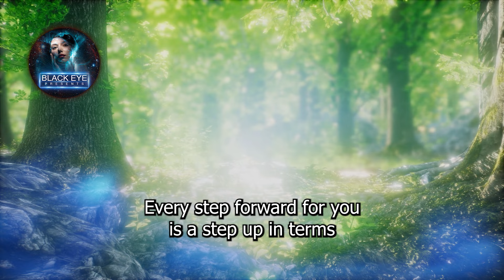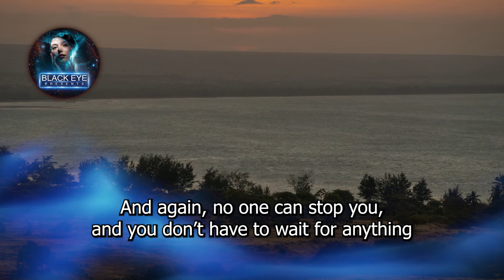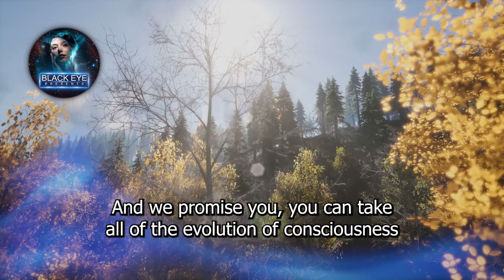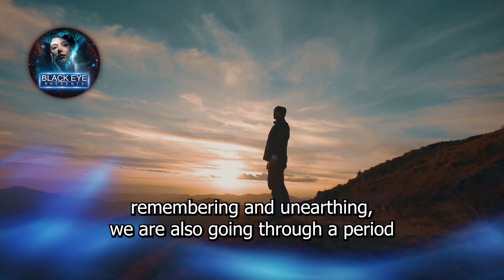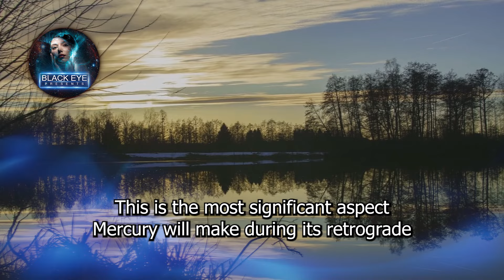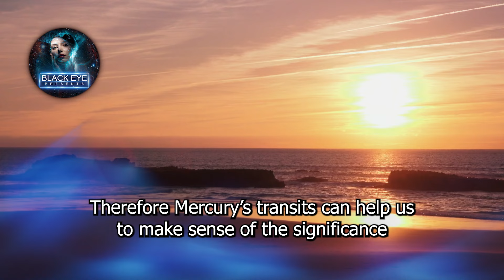𝐀𝐋𝐋 𝐒𝐎𝐔𝐋𝐒 𝐖𝐈𝐋𝐋 𝐑𝐄𝐒𝐄𝐓 𝐓𝐎𝐌𝐎𝐑𝐑𝐎𝐖! 𝟒𝟒:𝟒𝟒𝐀𝐏𝐑 (𝐘𝐨𝐮'𝐫𝐞 𝐀𝐛𝐨𝐮𝐭 𝐓𝐨 𝐒𝐄𝐄 𝐒𝐨𝐦𝐞𝐭𝐡𝐢𝐧𝐠 𝐘𝐨𝐮'𝐯𝐞 𝐍𝐄𝐕𝐄𝐑 𝐄𝐕𝐄𝐑 𝐒𝐞𝐞𝐧 𝐁𝐞𝐟𝐨𝐫𝐞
Love You. Namaste💖💖💖
Special thanks for your support joining our Youtube membership
Herbert
Roger Kinkaid
Nancy Clemons
Leesa NYC
Ledesma Marczynski
Timothy Amburgy
Danny Loftin
Qi Dong
FACE YOUR FEARS Soul Therapy
⭐️⭐️Diamond Member⭐️⭐️
Lara McRuer
Kwesi Jeffers
Laurence Haynes
林建华
yolanda domingo
Andrew lANGELier
⭐️Gold Member⭐️
John Ballantyne
Dean Smith
Max Hallam
mats arvidsson
Bernard
Susanna Dietrich
⭐️ Silver member
Robert Zetena
Mihaela G
Kathfron Burgess
Tina McElroy
Madelein Hellström
Teresa A
linda noakes

Voice-over Recording, Audio & Video Production by Black Eye Presents Youtube Channel